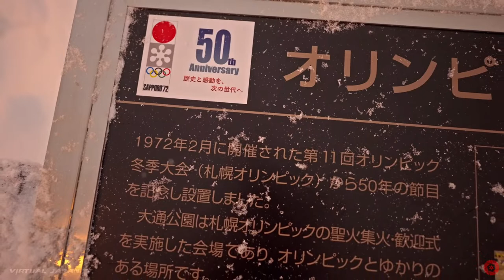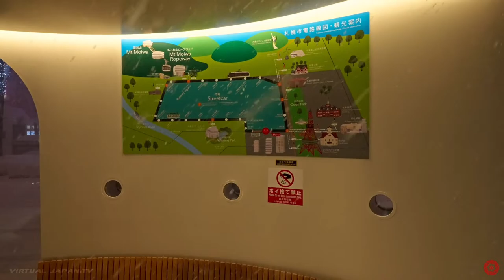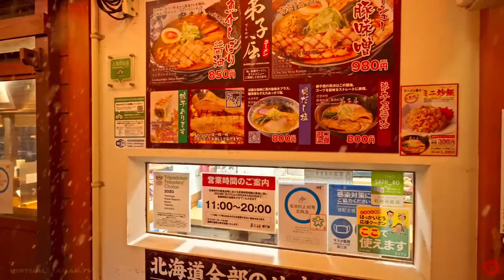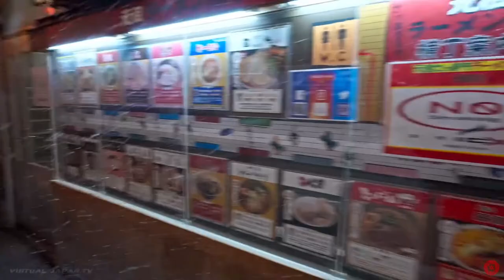Psychedelic Japan: A Headphone Experience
MojiTzu Journeys!!  Whatever the trip your taking, let me help you arrive. Enjoy Japan!!  Grab your best headphones, do whatever it is you donto get comfortable, and get your vibe on!  Lets go!

Remember Folks:
Anywhere my notes may take you, please have my love with you!

Wandering the snowy streets of Sapporo downtown during record snowfall.

Feb 5, 2022 - Sapporo, Hokkaido, Japan

00:00 summary
00:45 Odori Park (light snow)
22:47 Sapporo Tower ((medium snow)
35:50 Sapporo clock tower (heavy snow)
45:34 Tanuki Koji (heavy snow)
57:09 Susukino (heavy snow)

Mojo would like to thank the following people who help make the Journey possible:

EDFM Electronics in VA (George is the best, folks!)

BILLS KEY SHOP of Madison, Wi! (Joe owns the oldest locksmith company in Madison, Wi!

- the best plugins for your recording needs!!

Please take a look and support my friends who help make all this possible!